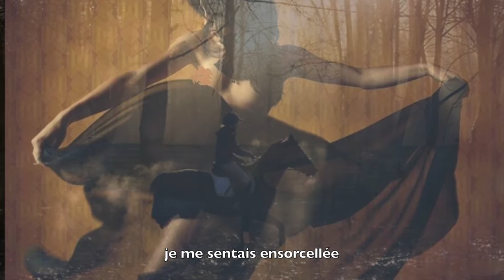L'ACCOLADE Le Fou du Roi - Song katie Buckhaven - // Michà Baz -30 04 16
Création visuelle et agencement musical Rencontre  d'un homme et une femme aux manières différentes à l'approche de l'amour Yolanda va-t-elle réussir à le rendre plus humains son amoureux?
Bienvenue sur ma chaine. Welcome on my channel friends and visitors Gacias! Thank you ! Merci!!

Michà baz
 Merci translate limited.   2  English..1 Spanish
Partagez!!